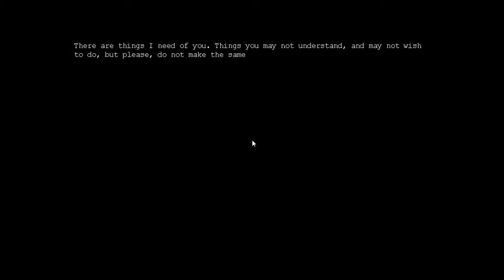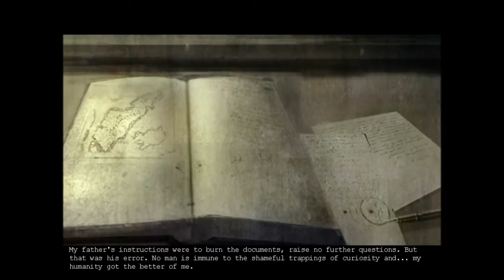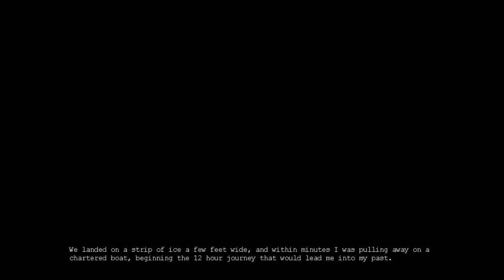Penumbra Overture Part 1: I hate these games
Sorry, this episode its hard to hear my voice, but that problem is fixed in the second episode. Thanks bye! c: